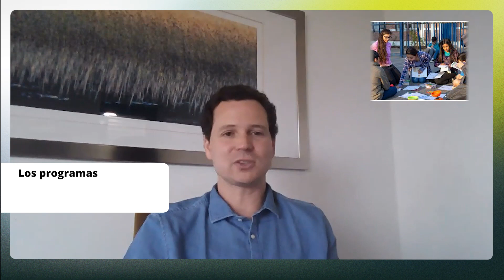82 | Inversión & contratos de impacto social para las infancias con Rafael Rodríguez | fsancarlos.cl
¡Buenos días, buenas tardes y buenas noches, donde sea que estén!

En el episodio 82 de CONVERSACIONES [CON IMPACTO], un podcast de IMPACT/LATAM, conversamos con Rafael Rodríguez experto en temas de infancia y con quien profundizamos acerca de:

● Principales problemáticas en la niñez en Chile y Latinoamérica
● Rol del estado y como funcionan los contratos de pago por resultados
● Reinserción de personas privadas de libertad
● Filantropía estratégica
● El trabajo de las ONG en la región
● Plataforma Impact Matching

Rafael es Gerente de desarrollo & estudios de Fundación San Carlos de Maipo, Director del GSG NAB Chile y de la Corporación de Bien Público. También ha sido Fundador & Director de la Fundación Proyecto B (inserción laboral de jóvenes). Cuenta con un MPA de la Universidad de Birmingham y MBA de la PUC. Es Psicólogo de base.

🙌  "Nunca dudes que un pequeño grupo de personas comprometidas pueda cambiar el mundo. De hecho, es lo único que lo ha logrado." Margaret Meade, Antropóloga Norteamericana.

🙌🏻 Por favor, ayúdanos a expandir el mensaje y califica CONVERSACIONES [CON IMPACTO] en tu plataforma de preferencia.

• Súmate ahora a la ⁠comunidad ⁠IMPACT/LATAM⁠⁠ y sé parte del movimiento de impacto

Si estos temas te interesan, te invitamos también a escuchar el episodio 56 donde conversamos acerca del Impacto social de la seguridad digital y privacidad con Agustina Callegari | World Economic Forum (WEF) 🇦🇷

Hasta el próximo episodio ;)

Este episodio fue realizado gracias al apoyo de nuestro main sponsor ⁠ISA INTERVIAL⁠, la principal operadora de concesiones de carreteras interurbanas, conectando a millones de personas en todo Chile, contribuyendo de manera sostenible a su desarrollo social, económico y ambiental. Para conocer más acerca de sus proyectos y programas te invitamos a ingresar en ⁠

También agradecemos el apoyo de ⁠ACL⁠, empresa líder en soluciones y servicios digitales, cuyo objetivo principal es potenciar la cadena de valor de sus clientes de forma eficiente e innovadora, por medio de la tecnología. Para más información pueden ingresar aquí: ⁠

Además contamos con el apoyo de ⁠Grupo Enovus⁠, una organización que a través de la educación lleva adelante el compromiso de impactar positivamente en alumnos, empresas, trabajadores, la comunidad y el medio ambiente en general, y quienes a través del triple impacto: económico, social y ambiental, persiguen el objetivo de demostrar que el crecimiento económico puede ir de la mano con la generación de beneficios para la sociedad y el planeta.

Capítulos:

0:02:47 Introducción y presentación
0:07:07 La infancia vulnerada y la falta de atención de los tomadores de decisiones
0:15:10 La problemática de la explotación sexual comercial infantil
0:25:49 La necesidad de evaluar los programas sociales y generar evidencia
0:34:16 Los contratos de impacto social y su enfoque en resultados
0:34:57 Origen de los contratos de impacto social
0:37:14 Implementación de contratos de impacto social en Inglaterra
0:38:23 Financiamiento de contratos de impacto social
0:39:48 Ejemplo de un contrato de impacto social en Chile
0:40:47 Inversores privados en contratos de impacto social
0:42:55 Contratos de impacto social como activos
0:44:04 Cierre de proyectos y generación de capital
0:47:18 Tensionando el gasto en intervención social
0:48:50 Enfoque en educación y primer ciclo básico
0:52:00 El rol de la filantropía estratégica
0:58:49 Desafíos de la filantropía estratégica
0:59:50 Generar un cambio cultural
1:02:17 Proyectos de impacto social en la Fundación San Carlos de Maipo
1:04:03 La plataforma Impact Machine y su papel en la generación de proyectos de impacto
1:06:32 El desafío de atraer inversionistas de impacto a la plataforma
1:07:02 La importancia de la colaboración en proyectos complejos
1:09:14 El cambio cultural hacia la valoración del impacto social en las empresas
1:10:29 El éxito de los contratos de impacto social en la educación
1:10:54 El papel de las empresas en la generación de impacto social
1:13:21 La importancia de la calma y la toma de decisiones en el impacto social
1:19:05 La colaboración como clave para el éxito en el impacto social